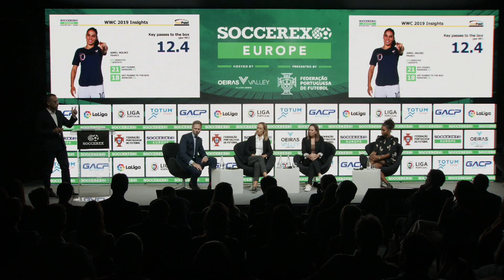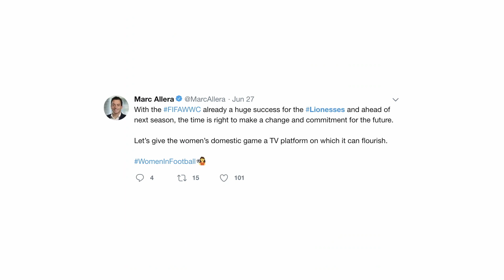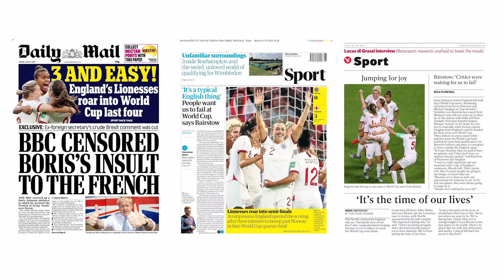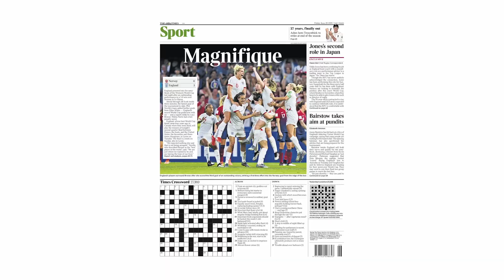Making The Breakthrough - The Rise of Women's Football | Soccerex Europe 2019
2019 looks set to be a tipping point for women’s football. The past five years have seen increasing investment by Europe’s established elite and now the UEFA Women’s Champions League boasts some of the most recognised brands in football, bringing increased audiences and commercial attention. With more fans engaged than ever before, thanks largely to social media and the increased media profiles of its stars, the FIFA Women’s World Cup in France lies waiting on the horizon and with it the opportunity for both the interest in, and commercialization of, the women’s game to reach new heights. At Soccerex Europe, taking place just a few months after the FIFA Women’s World Cup, leading figures from the women’s game united to look back at the tournament and the impact it can have upon levels of participation, media coverage and financial growth in the sport. They also looked at what can be done to address the many inequalities in comparison with the men’s game and make football more accessible to girls and women across the continent.